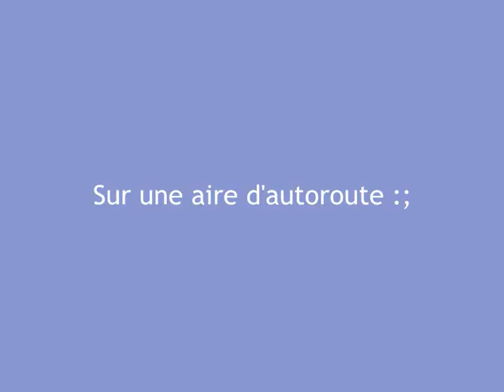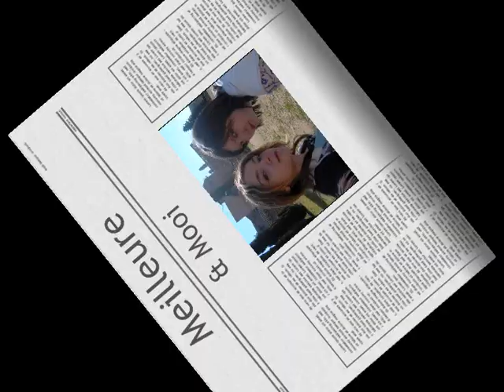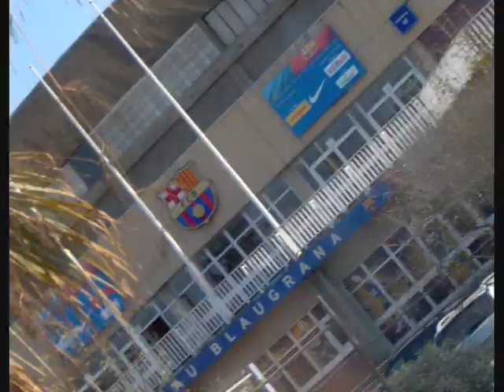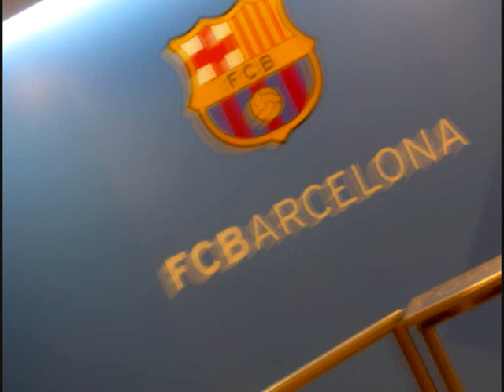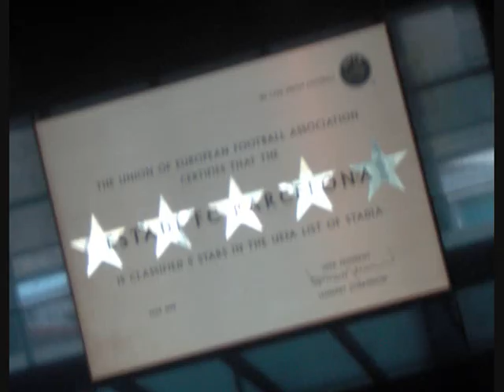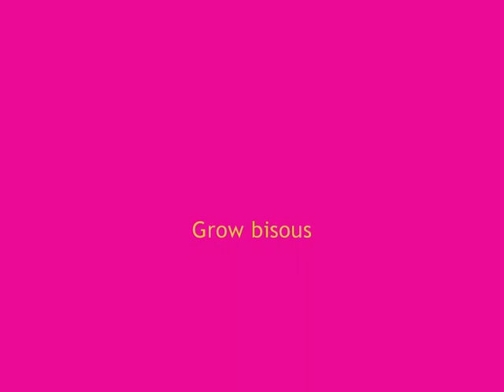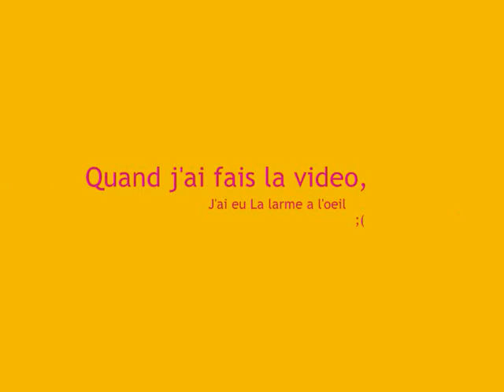lL'espagne Aavec Euuw ;D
Le sejour en Espagne avec Euuw